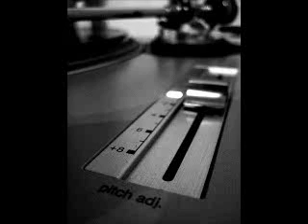Uncle Sam - Can U feel it (Remix)